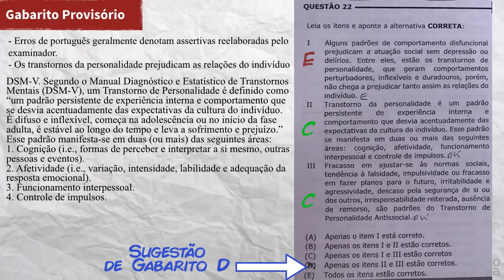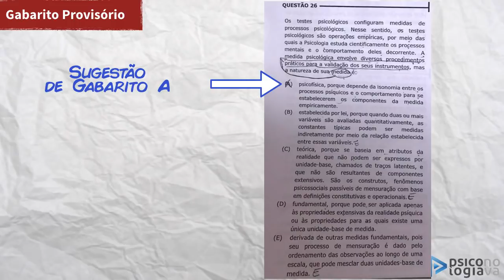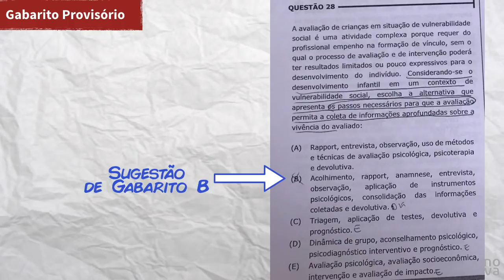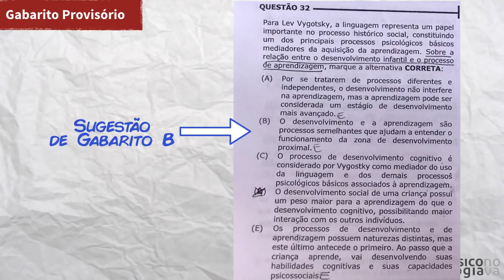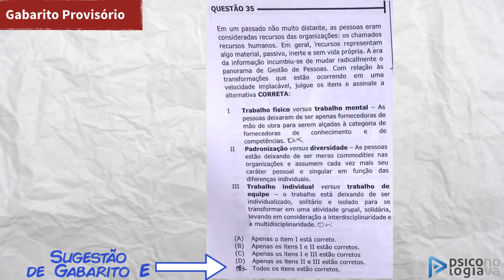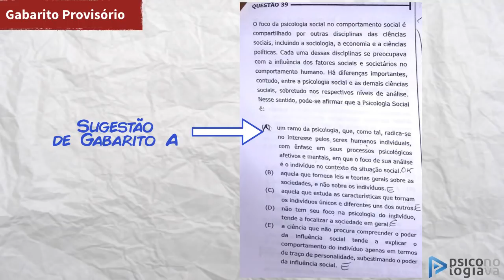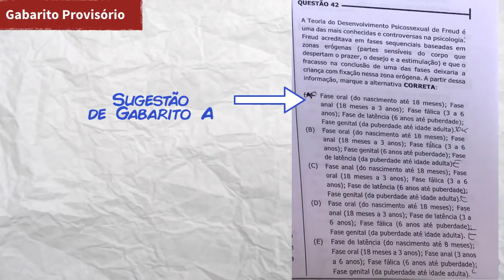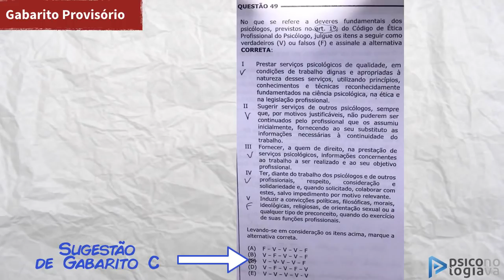Gabarito extra oficial prova cancelada sedestmidh março 2019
Prova SEDESTMIDH